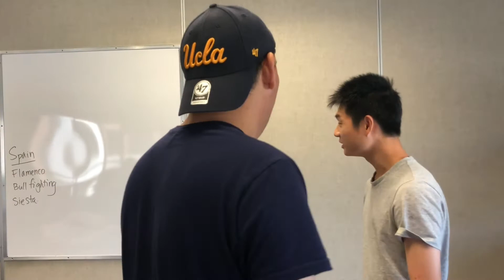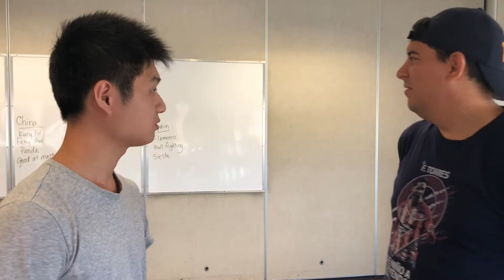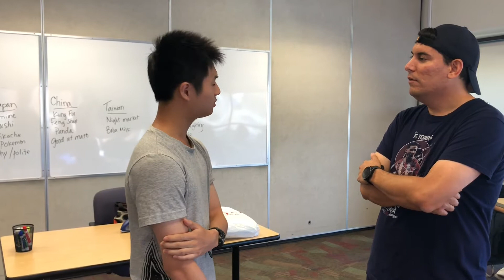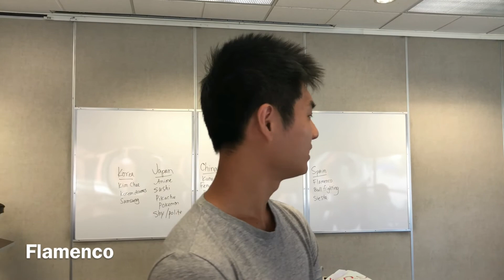ALC Culture Class - Are Stereotypes Accurate?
4-week Communication course students research stereotypes in their classmates' cultures.